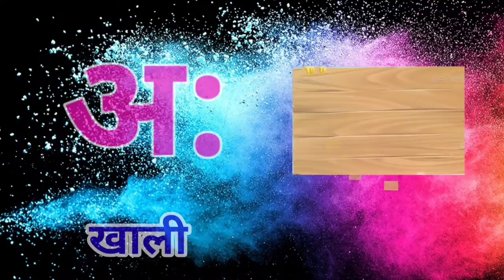abcd phonics song | a for apple b for ball | alphabet song | अ से अनार आ से आम | क से कबूतर